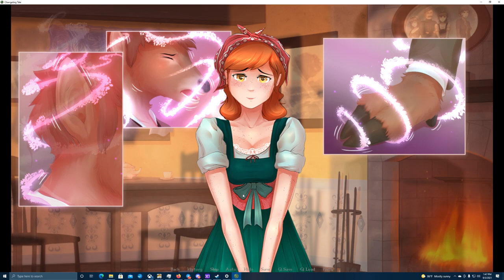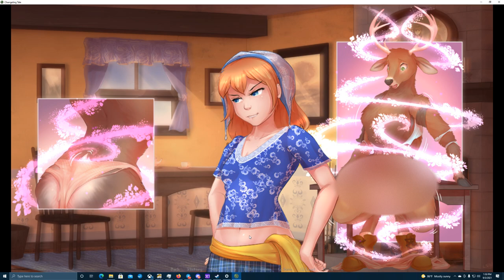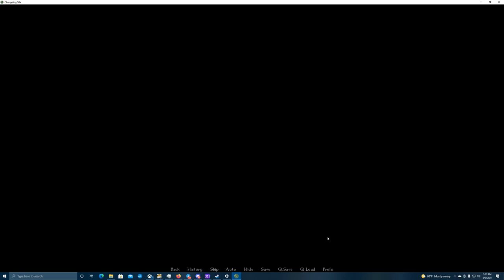The Devious MacLeod Sisters- Changeling Tale| Jessie's Path #6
Things get crazy in this episode...

Ready to see a bit of magic and transformation? It looks like Alana's warning wasn't heeded, and our good fellow Malcolm has found himself in a rather precarious situation!